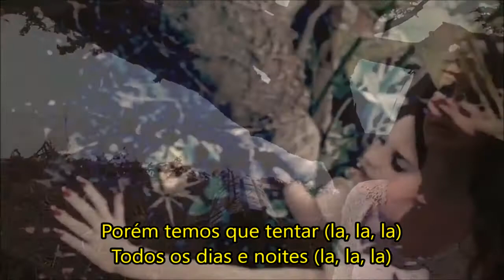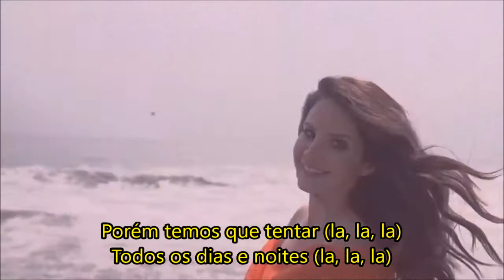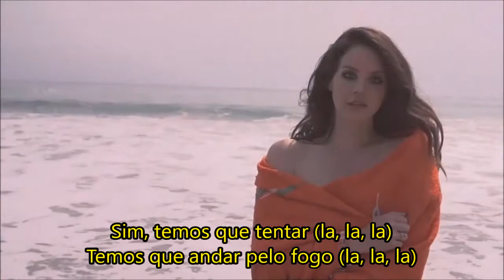Beautiful People Beautiful Problems | Legendado PT-BR | Lana Del Rey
English:
Blue is the color of the planet from the view above
Long live our reign, long live our love
Green is the planet from the eyes of a turtle dove
'Til it runs red, runs red with blood
We get so tired and we complain
'Bout how it's hard to live
It's more than just a video game
But we're just beautiful people with beautiful problems, yeah
Beautiful problems, God knows we've got them
But we gotta try (la, la, la)
Every day and night (la, la, la)
Blue is the color of the shirt of the man I love
He's hard at work, hard to the touch
But warm is the body of the girl from the land he loves
My heart is soft, my past is rough
But when I love him, get a feeling, something close to like a sugar rush
It runs through me
But is it wasted love?
(It's not wasted love)
Oh, oh
Hmm, hmm
Yeah we've gotta try (la, la, la)
We gotta walk through fire (la, la, la)
Because we're just
Beautiful people with beautiful problems, yeah (we're just)
Beautiful problems, God knows we've got them (beautiful people)
Beautiful people with beautiful problems, yeah (we need to talk)
Beautiful problems, God knows we got them
So beautiful (yeah)
Yeah, yeah
Yeah, yeah